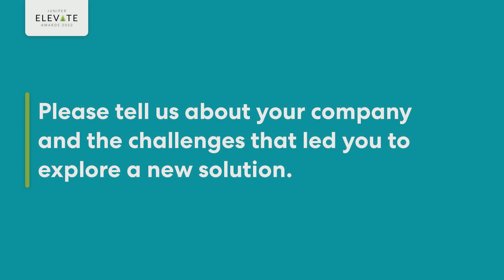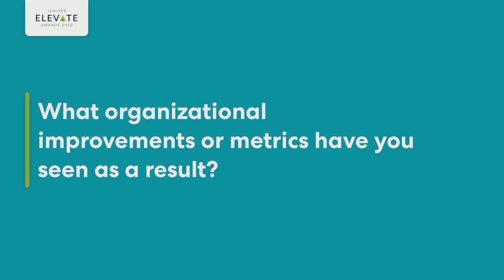VolkerWessels Relies on Juniper's AI-Driven Solutions to Deliver "Total Connectivity"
Michelle Breugelmans, Service Delivery Manager at Volker essels Telecom describes the challenges of being a service provider today, and how Juniper Networks' solutions help to deliver "total connectivity."